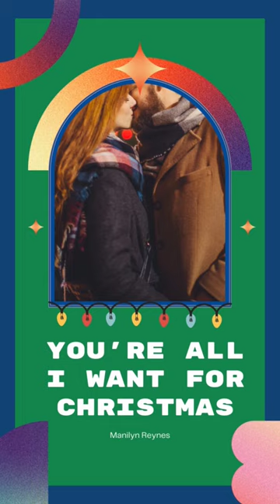Manilyn Reynes - You're All I Want For Christmas (Audio Teaser)